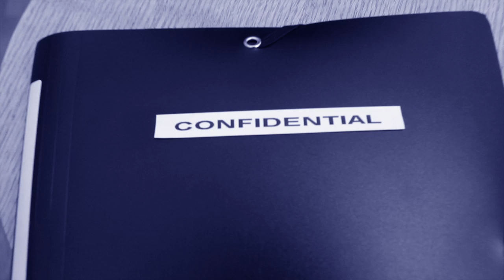Ras Askia - Imagine Part 1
Song Title - Imagine ( Gambia )
Artist - Ras Askia
Album - Imagine
Label - Hardcore Production
Dir : Gmp

Supposed me rich like man ah Bill gates
buy out Senegambia and build a big gate
every man we did ah poor fe come and grab a big plate
reinforcement again and all the soldiers a flee

Imagine if Yaya Jammeh Did ah Come Back
that man de have the sea and have the airport locked
then him start warfare and make the place run hot
i wonder if the TRRC dem a go stop

Imagine if Sanna Salably him Never left
right now when him deh out ah gunshot him a go get
fe di amount of people weh Sanna disrespect
not to mention the amount ah life weh Sanna did take

Imagine if we never had a new government
everybody ah go try fe find a way fe go foreign
imagine all the good people that will be suffering

imagine if we never had no corrupt police officers
and you never hear no man ah bawl please officer
you want stop me me inna me car and take the keys officer
dem deh kinda supm we no need officer

Imagine if Baba Jobe came back to life
anything you have ah sell dat man deh ah go buy
Imagine if Koro Ceesay didn't have to die
then we will have the answers to all these lies

Imagine if Lawyer Darboe was the president
will justice be served like supposed to every man
and imagine if Pisces was in the parliament
the dancehall parties wouldn't be hard again

Imagine if the government never had no deal with no one
will any one of us go through deportation
imagine if you talk about the situation
the president no give we clarification

Imagine if a bag of rice cost 2 Grand
at the end of the month you only get 5 grand
and imagine back ah yard you haffi feed 5 man
that's when you ah go think the government ah fight man